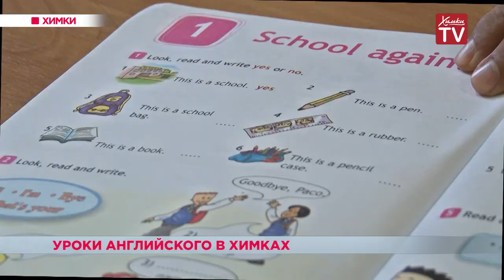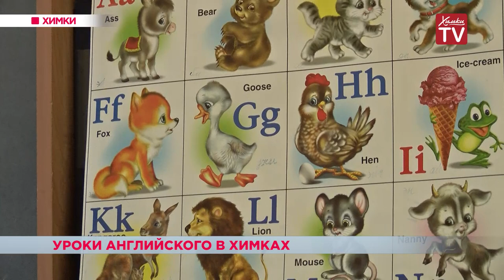Английский для химчан. 15.08.18